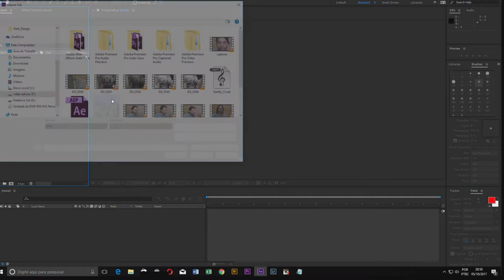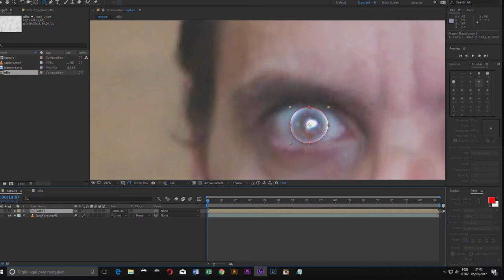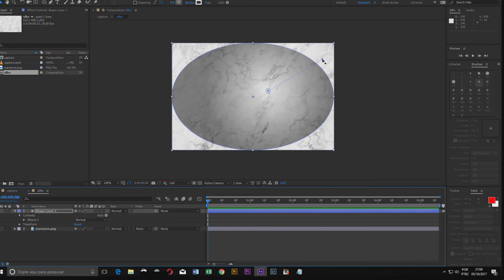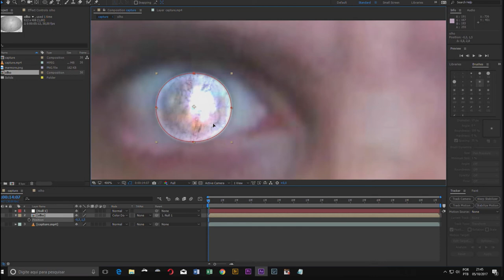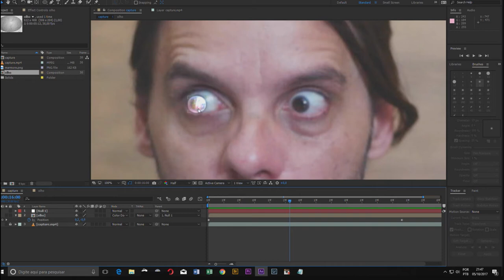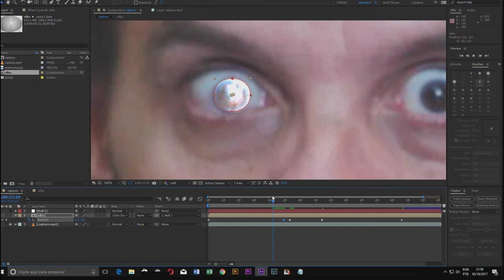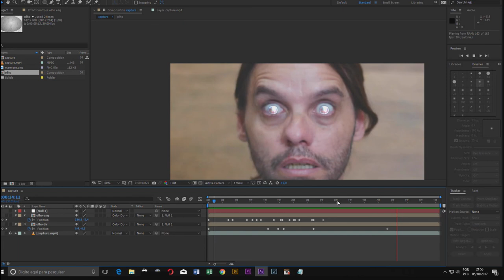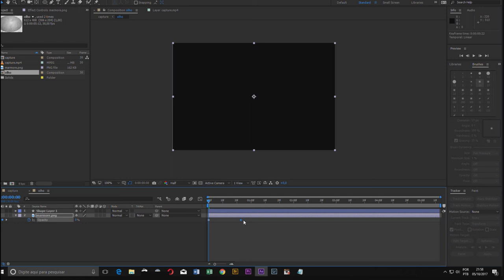Aprenda a fazer o efeito: olho cego de Game of Thrones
Que tal aprender a fazer o efeito de olho cegando no After Effects? Esse efeito foi utilizado na série mais comentada do momento, Game Of Thrones.